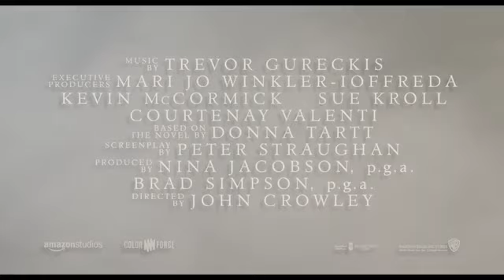THE GOLDFINCH - official trailer -2-